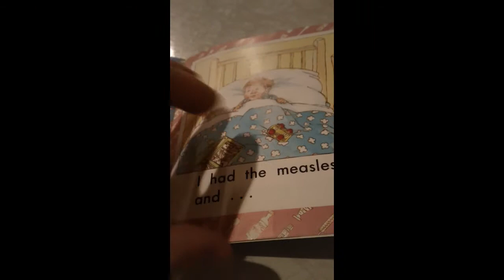Children's Book Read Aloud - Visitors